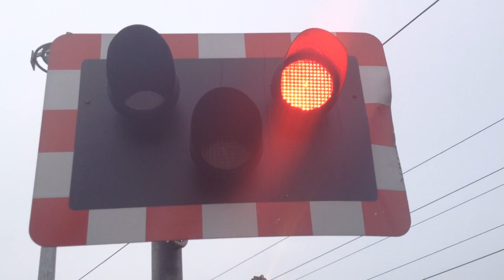Moat hills level crossing (S.Yorks) 03.02.18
2 of 2 for today